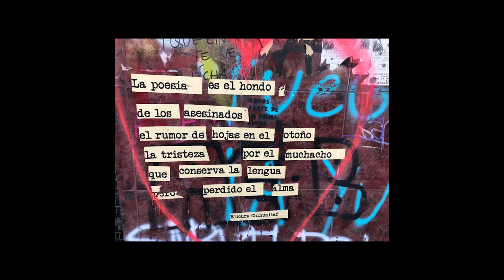La disidencia de la disidencia - Ramón Griffero (Primera Parte)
Cristián Opazo, especialista en teatro latinoamericano, visitó al dramaturgo y director teatral Ramón Griffero en enero del 2020, en plena efervescencia social post 18-O, para abordar su biografía llena de vuelcos desde una perspectiva que nunca pierde de vista la dimensión política de la cultura.